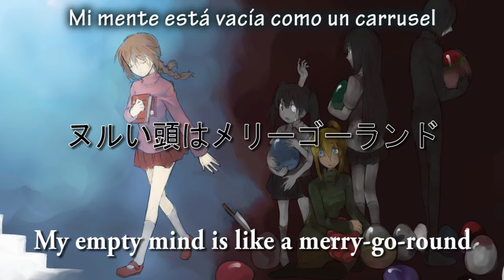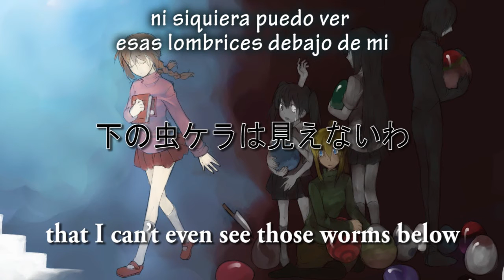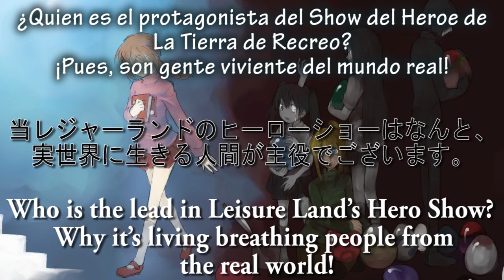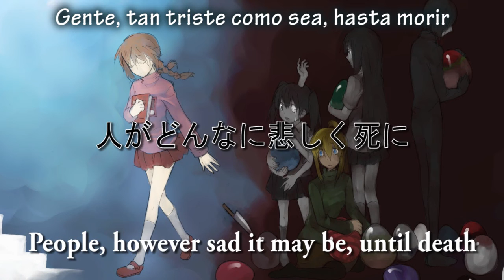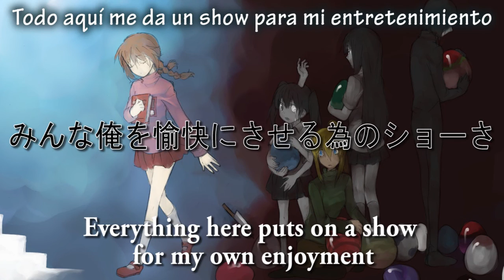【鬱P】Utsu-P x Sekihan - 暗い遊園地 (English / Español subs)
Support these great artists!

Song
暗い遊園地/The Dark Amusement Park/ El Oscuro Parque de Atracciones

Album
PSYCHODRAMA

Translator Notes
This was a bit of a monster to translate but so worth it.